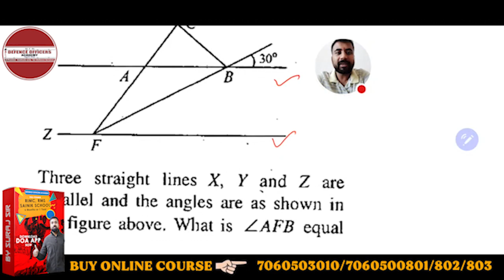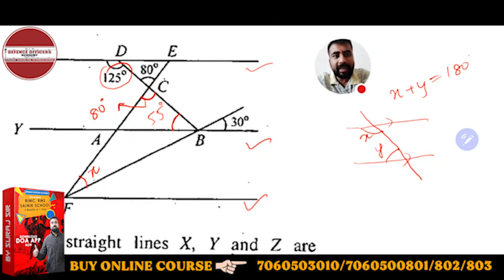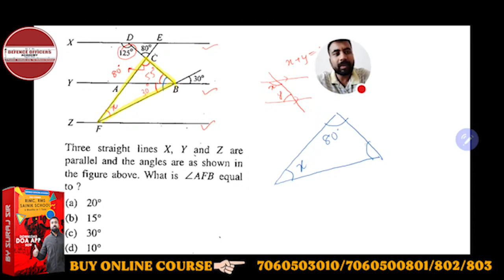Three straight lines X, Y and Z are parallel and the angles are as shown in the figure above.